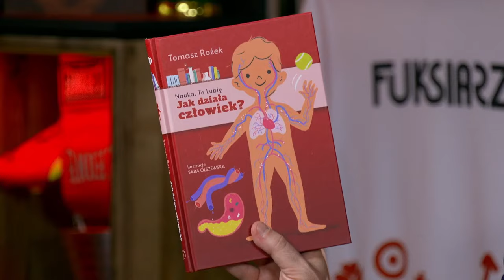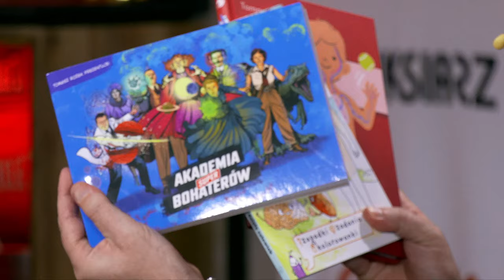TOMASZ ROŻEK I KRZYSZTOF STANOWSKI: KOSMOS, TECHNOLOGIA I NIE TYLKO. HEJT PARK - PRZEJDŹMY NA TY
Tomasz Rożek z kanału @naukatolubie i Krzysztof Stanowski rozmawiają o m.in. kosmicznych technologiach i podboju kosmosu. Jak wyścig we wszechświecie zmienia życie zwykłego człowieka? Zapraszamy na HejtPark - Przejdźmy Na Ty!
➡️Zakład bez ryzyka do 500 zł na start od sponsora kanału, Fuksiarz.pl (18+)